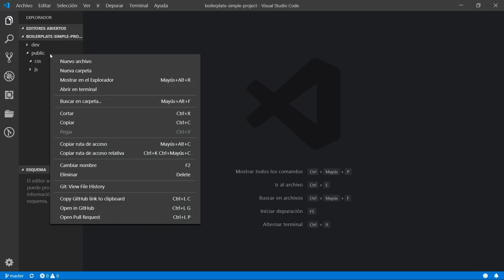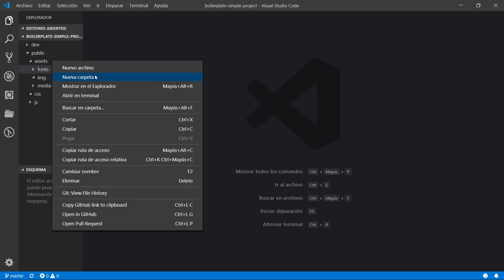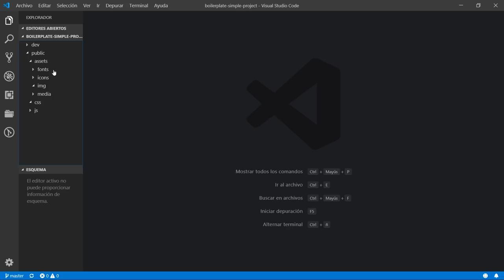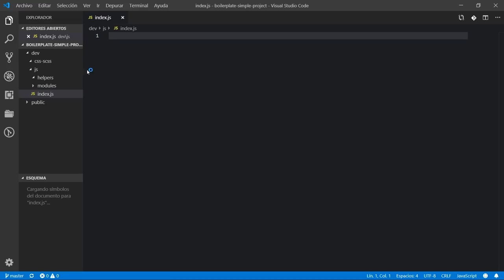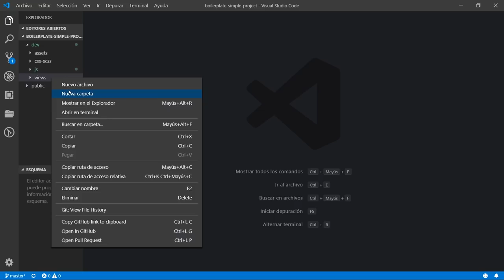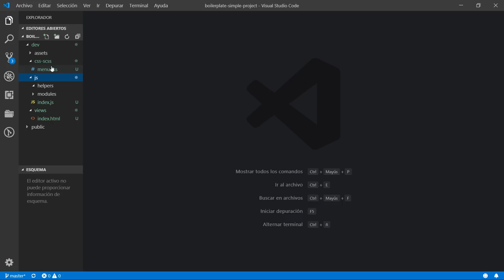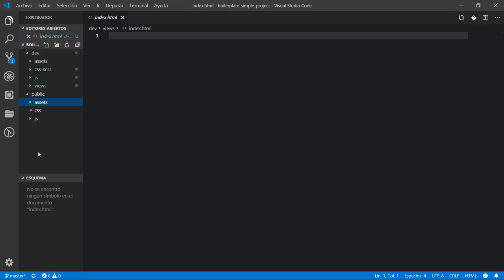Cómo estructurar un proyecto web simple - Taller Desarrollo Web #23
☕ Apoya el canal donando por paypal, cualquier aporte por pequeño que sea ayuda. Muchas gracias.

Mi setup:
🎞️ 32GB de RAM
🧩 Placa base
🖼️ Tarjeta Gráfica